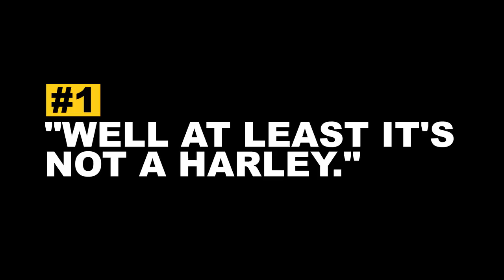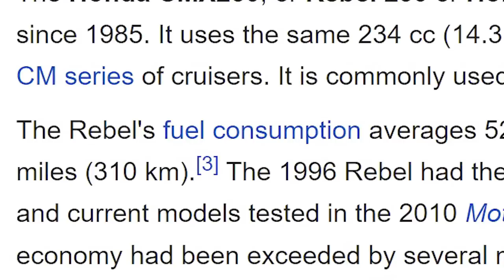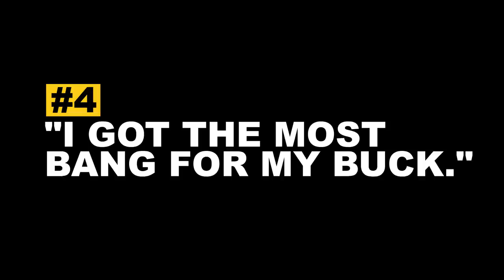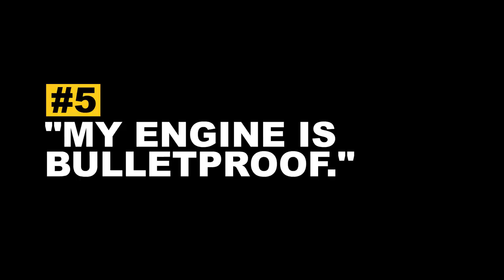Top 9 EXCUSES Metric Cruiser Riders Make (Should've Bought a Harley...)